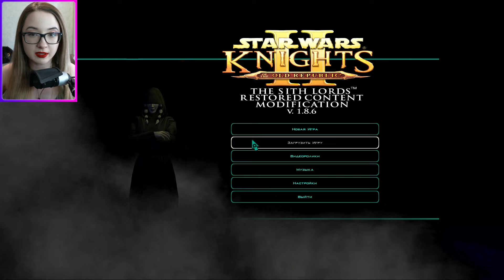Малакор V. Мира vs Ханхарр, Последователь vs Дарт Сион №45 Star Wars: Knights of the Old Republic II